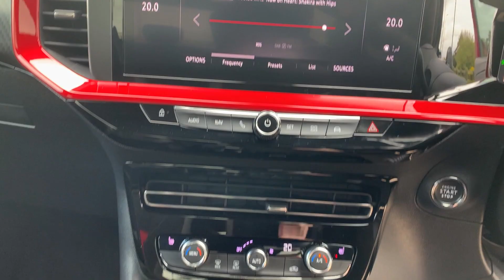Vauxhall Mokka 1.2 Turbo Sri Premium Suv 5dr Petrol Auto Euro 6 (s/s) (130 Ps)